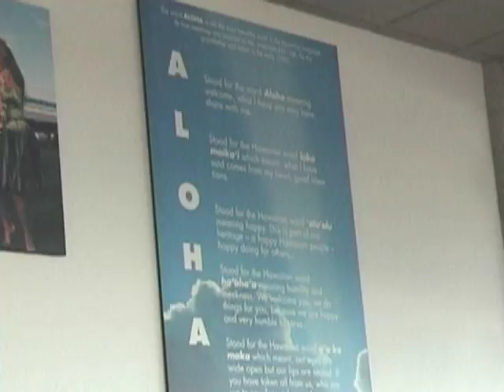2001 Punahou Photo Trip (Punavision - February 2002)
On November 16, 2001, twelve students in Photo 2 & 3 and yearbook editors left Honolulu International Airport bound for three days and two nights on the BIg Island.